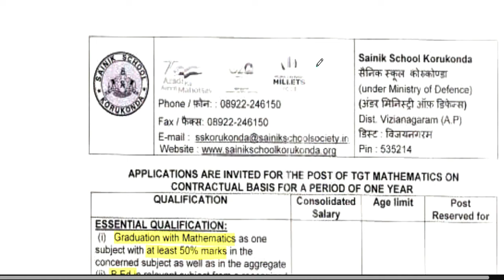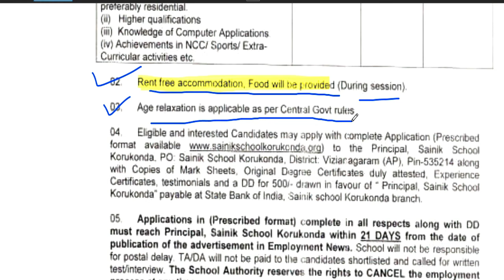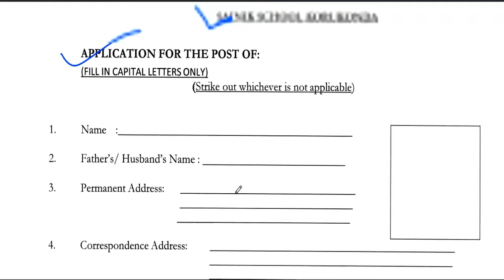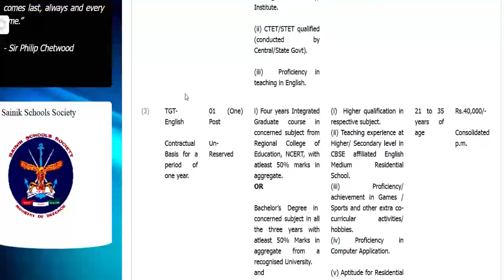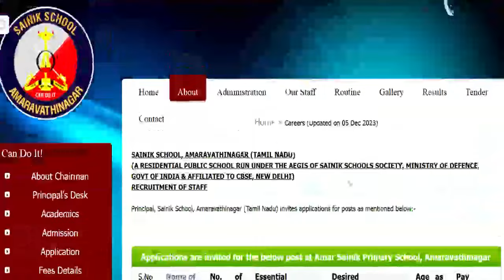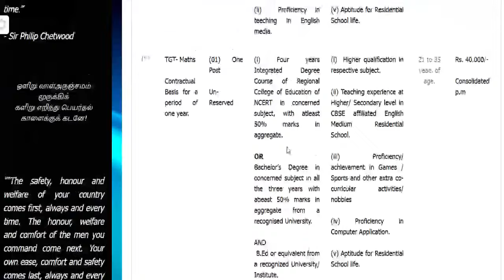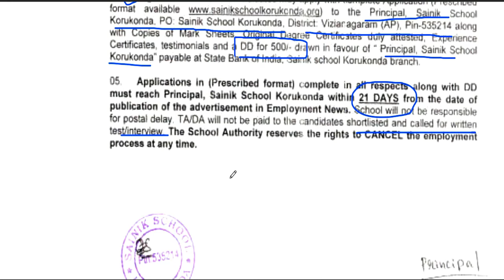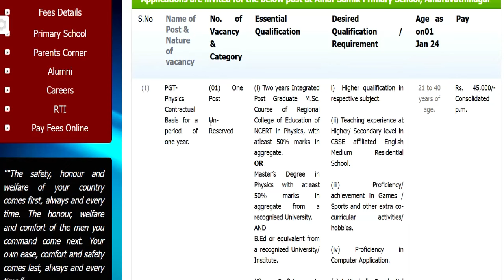2 sainik schools teachers vacancy 2023 | salary 52533 + free residence + food | 2 सैनिक स्कूल शिक्षक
2 sainik schools teachers vacancy 2023 | salary 52533 + free residence + food | 2 सैनिक स्कूल शिक्षकसरकारी स्कूल  शिक्षक भर्ती | कस्तूरवा विद्यालय सीधी शिक्षक भर्ती | NO EXAM | No Fee |सैलरी-22000सर्व शिक्षा अभियान शिक्षक भर्ती | कस्तूरवा विद्यालय सीधी शिक्षक भर्ती | NO EXAM | सैलरी-22000
tgt eligibility
pgt eligibilty